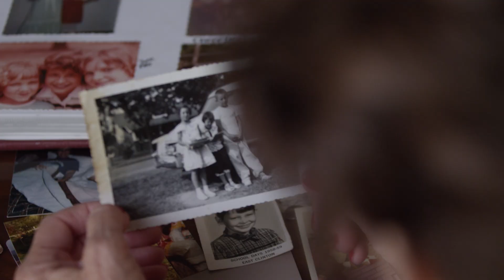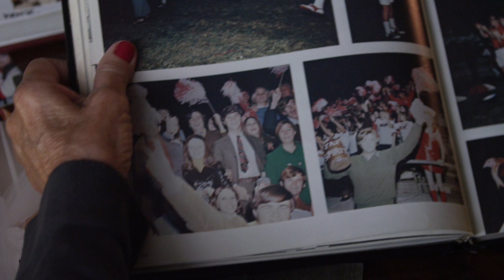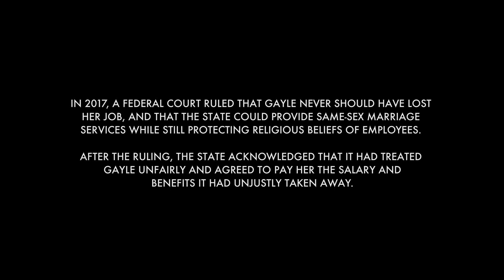Culture War No More: Solutions for same-sex marriage and religious liberty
Gayle Myrick was a highly qualified and well-respected magistrate in North Carolina for many years. As a magistrate she issued warrants, set bail, handled traffic fines, and—on rare occasions—performed wedding ceremonies.

Gayle loved helping others and treating everyone fairly. She always received top performance reviews and positive feedback. When same-sex marriage became legal, Gayle didn’t want to stop anyone from getting married. But she also knew that her religious beliefs prevented her from performing a same-sex wedding ceremony.

Since handling weddings was such a small portion of her work, Gayle’s immediate supervisor proposed a solution—simply shift Gayle’s schedule by a couple hours so that she was not on duty when the county offered weddings. The government frequently offered similar scheduling accommodations to other magistrates for a variety of reasons, from simple things like going fishing to larger issues like night classes or even drug rehab.

This was a reasonable solution: Every couple would still get married without any delay or embarrassment, and Gayle would get to keep her job.

Unfortunately, the state government rejected this solution and made clear Gayle had to choose: her faith or her job. Gayle was forced to resign, which meant she lost her retirement and the job she loved.

Becket defends dignity in our diverse society

With the help of Becket and North Carolina attorney Ellis Boyle, Gayle filed a claim of religious discrimination with the Equal Employment Opportunity Commission (EEOC) under a federal civil rights law that protects government workers. In a landmark ruling, a federal judge said that the government broke the law when it refused to let her Gayle shift her schedule, especially since other magistrates were allowed to shift their schedules all the time. The government also acknowledged it had treated Gayle unfairly, and it agreed to pay a substantial amount to make her whole and give back the pay and retirement benefits that were unjustly taken from her. The state later passed a law making sure no magistrates would be targeted for their religious beliefs and no one would be denied a prompt marriage.

Faith and sexual orientation are deeply important to the identity of many people, and this case shows that these two things don’t have to be at odds with each other. From a Jewish worker’s need to keep the Sabbath, to a Muslim employee’s need to engage in daily prayer, there are thousands of examples of reasonable solutions in the workplace that protect the dignity of everyone. Our civil rights laws help us create a society where people with diverse views can live alongside each other without conflict.